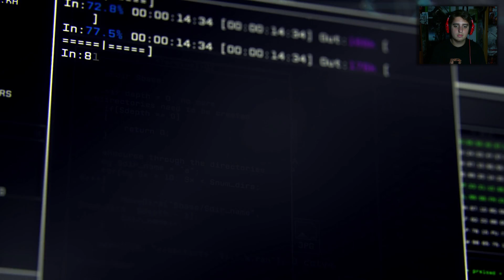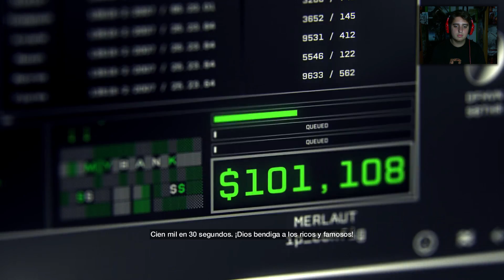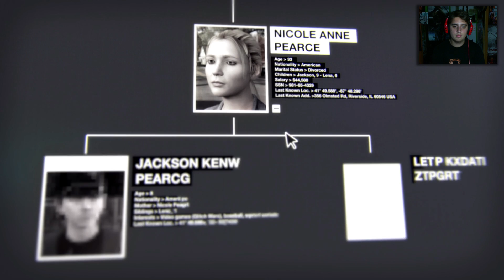WATCH DOGS | PARTE 1 | LET'S PLAY ESPAÑOL [HD]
LEE IMPORTANTE
Bienvenidos a Chicago, bienvenidos a Watch Dogs. Somos Aiden Pierce, un hombre en busca de Venganza, un hacker que tiene un movil que lo hace todo y que si lo tuviese dejaria la universidad porque no me serviria de nada aprender progamación. *El juego ha contado con bastante polemica y su optimización para la versión de PC es lamentable (más que la de AC4), asi que el LP no esta a maxima calidad gráfica.*

►Esto es un Let's Play, no es una guía, así que no esperes encontrar una forma "rápida" de terminar el juego. Simplemente soy yo jugando por primera vez -normalmente es así, pero hay excepciones- y pasando un buen rato.

►Si el Let's Play no esta comentado eso es posiblemente debido a una de estas tres opciones:
A- Problemas técnicos
B- Se trata de un juego que me he pasado 500.000 veces y me lo se de memoria, pero lo grabo porque es un juego que me gusta y quiero compartir con vosotros.
C- Si se trata de un Let's Play de Consola rara vez puedo comentar debido a la zona en la que se encuentra ubicada.

►No soy un cazatrofeos, no busco pasarme el juego al 100% ni a la máxima dificultad, ante todo busco divertirme y ante todo pienso que estoy grabando así que no puedo estar perdiendo el tiempo mientras juego en examinar cada rincón del mapa en busca de trofeos y cosas así. Con esto también quiero decir que no suelo hacer misiones secundarias a no ser que me interese.

►En mi canal no doy soporte a la piratería, así que no me preguntes de donde descargar el juego, en Steam lo tienes todo.

►Los Spoilers no serán tolerados en ningún momento, todo usuario que publique un spoiler en la caja de comentarios será automáticamente bloqueado y su comentario será borrado. Y a mi tranquilo que no me spoilearas porque cuando veas el vídeo significará que seguramente ya me habré pasado el juego.

►Si la duración del vídeo te parece excesiva -Pongamos como ejemplo un vídeo de 1 hora- ni te molestes en pedir que sea más corto. Si dura tanto tiempo es por alguna razón y es exactamente lo mismo ver un vídeo de 1 hora en un solo vídeo que verlo en 2 vídeos de media hora. Puedes usar la MAGNIFICA interfaz de Youtube para darle al pause y retomar el vídeo cuando te plazca. Si sigues sin estar de acuerdo te invito amablemente a que te desuscribas si mi contenido no te agrada.

►Recuerda que mi canal esta partido en dos vertientes: La vertiente Let's Play y la vertiente de vídeos "normales" -DayZ, ARMA, Battlefield...- y tienen siempre el mismo horario. No vengas a exigir vídeos de otro tipo en los Let's Play, eso no quita que no acepte sugerencias de probar otros juegos CON modo HISTORIA, eso lo agradezco porque me podéis dar a conocer juegos que desconozca. Repito olvidaros de comentar cosas sobre juegos Multiplayer en los vídeos de Let's Play.

►El objetivo principal del canal es que nos lo pasemos bien, ante todo ENTRETENER. Pero recordar yo no vivo de Youtube ni trabajo para vosotros. Con esto quiero decir que no me gusta la gente que viene exigiendo cosas. Apenas tengo tiempo y ni yo se de donde lo saco para llegar a subir 3 vídeos diarios.
Aquí venimos a pasar un buen rato así que nada de malos royos en el canal.

►Por ultimo, agradezco muchisimo el apoyo que me dais y le dais a los vídeos, VOSOTROS sois el alma del canal y no yo, yo soy solo el idiota que sube los vídeos, deciros que os quiero a cada uno de vosotros y que gracias a vosotros esto sigue para alante -como los de Alicante jojojojoooequisde-
Un Saludo